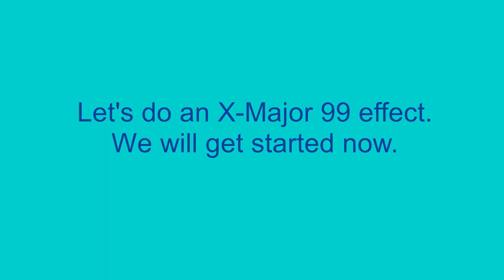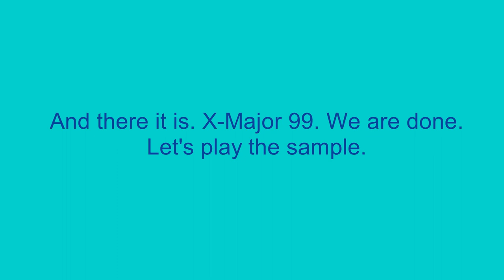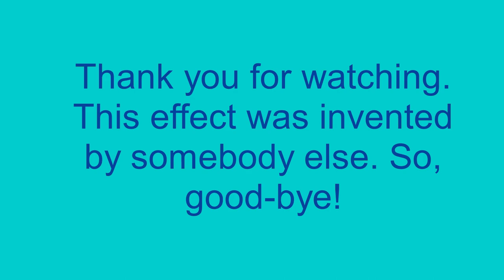How To Make X Major 99 On Sony Vegas Pro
An effect called X-Major 99 made on August 13, 2017 by MediaAVSEditor835/ DRMAAVE777HDTOT.